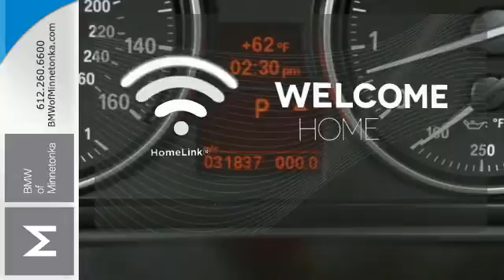Used 2013 BMW 3 Series Minnetonka MN Minneapolis, MN P36449 - SOLD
Year: 2013
Make: BMW
Model: 3 Series
Trim: 2dr Cpe 328i xDrive AWD 3.0L I6
Engine: 3.0 L I6 Cyl.
Transmission: Automatic
Color: Jet Black
Interior: Saddle Brown
Mileage: 31835
Stock #: P36449
VIN: WBAKF3C57DJ385702

Address:
15802 Wayzata Blvd